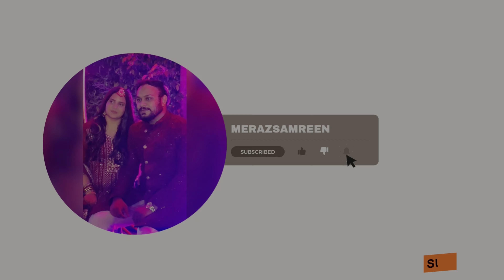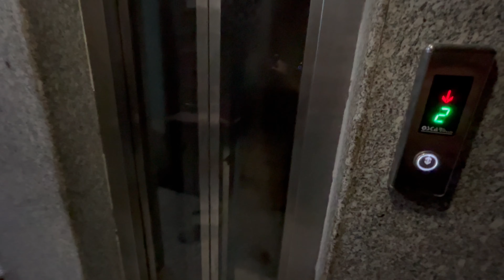10 dino baad ham mile ❤️ | or gaye dinner k liye bahar 🍛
Hi Dosto kiase hai aap log ummid karte he bahor ache honge.

I want to take a moment to express our heartfelt gratitude to each and every one of you who has been a part of this incredible journey on our YouTube channel. Your support, comments, likes, and shares have meant the world to us, and we are truly grateful for the amazing community we've built together.

Creating content and sharing our passion with you has been a rewarding experience, and I couldn't have reached this milestone without your constant encouragement. Whether you've been here from the beginning or just recently joined, your presence has made a significant impact, and I appreciate every view and interaction.

As we continue to grow and evolve, we are excited about the future and the possibilities that lie ahead. However, building and maintaining a channel comes with its challenges, and that's why we are reaching out to you today. Your support is crucial in keeping the channel thriving, allowing us to create more engaging and valuable content for you.

If you enjoy the content and find it meaningful, I kindly ask for your continued support.

We are committed to delivering content that entertains, educates, and inspires, and your support ensures that we can dedicate the time and resources necessary to maintain and improve the quality of the content.

Once again, thank you from the bottom of our heart for being a part of this incredible community. Together, we can make the channel even better and reach new heights. I'm grateful for your support, and I look forward to creating more amazing content for you in the future.